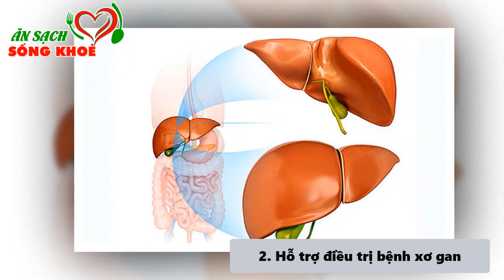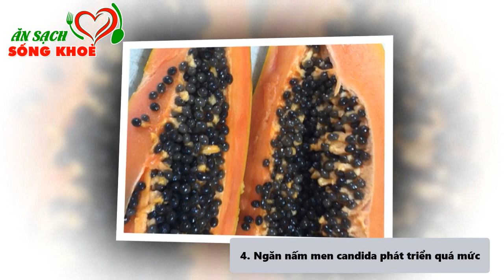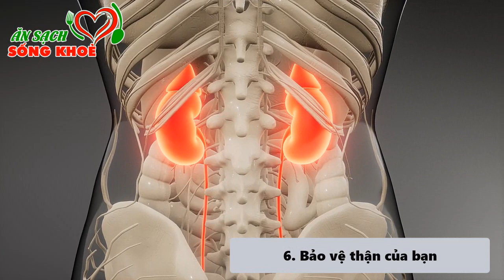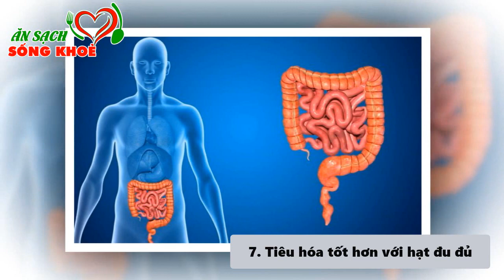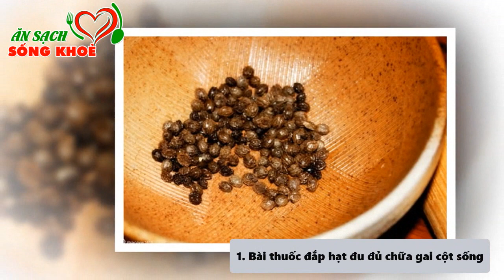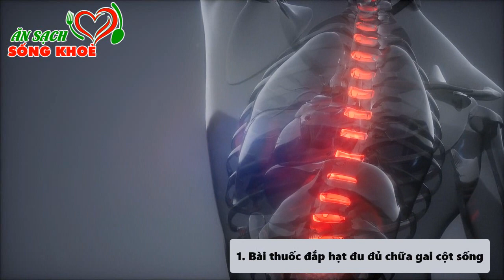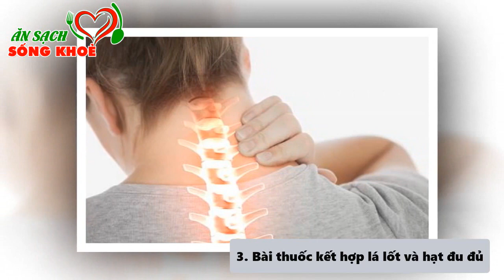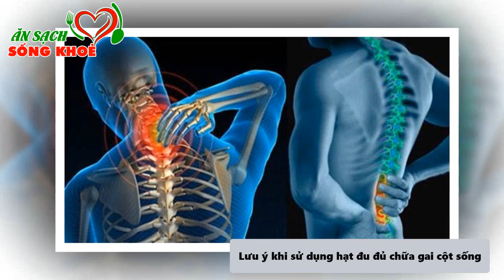Đánh Bay THOÁI HÓA CỘT SỐNG, GAI CỘT SỐNG CHỈ Bằng Hạt Đu Đủ Hiệu Quả 100%, Làm Sớm Cả Đời Khỏe Mạnh